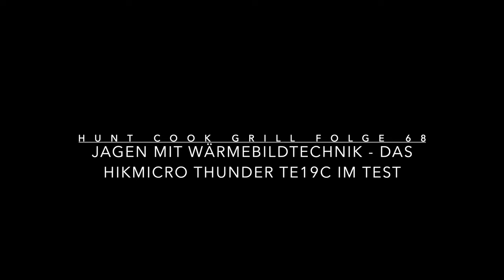Jagen mit Wärmebildtechnik - Das HIKMICRO Thunder Pro TE19C im Test - @Waermebild24- mit Rabattcode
In dieser Folge teste ich für Euch das HIKMICRO Thunder Pro TE19C !

Wenn auch Ihr Interesse an der Jagd mit Wärmebildtechnik habt, dann bekommt Ihr bei  @Waermebild24  eine große Auswahl an Geräten von allen bekannten Herstellern, eine Top- Beratung von Jägern für Jäger, ein Top-Preis-Leistungsverhältnis gepaart mit super Zusatzleistungen und die Möglichkeit einer Finanzierung der Geräte.

Mit dem Rabattcode: "huntcookgrill50" spart ihr noch einmal 50 Euro auf jeden Einkauf bei  @Waermebild24  .

Grüße und Waidmannsheil

-Anzeige - Werbevideo-